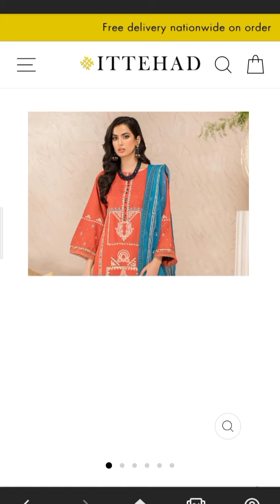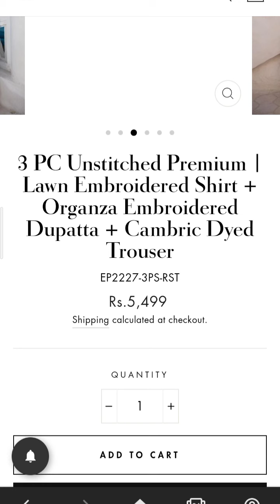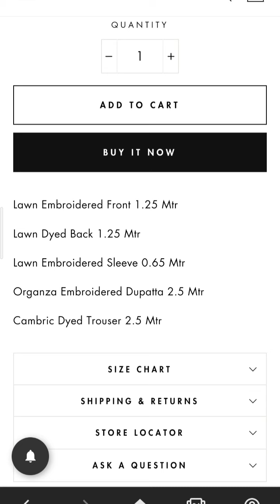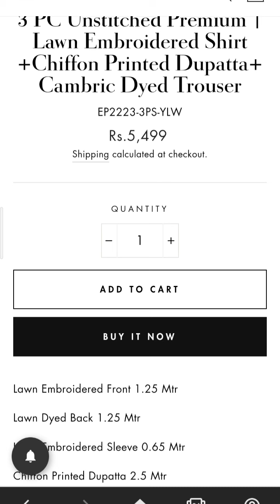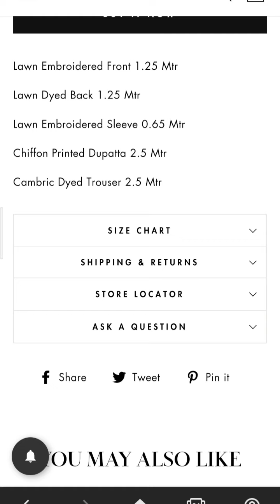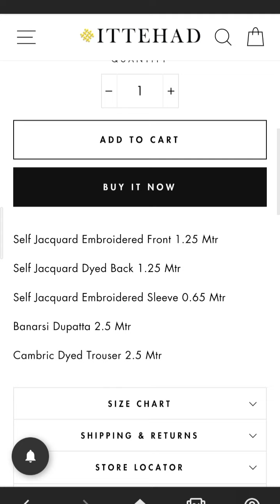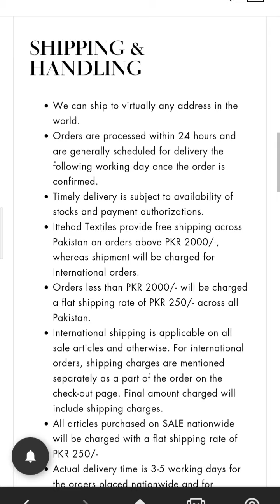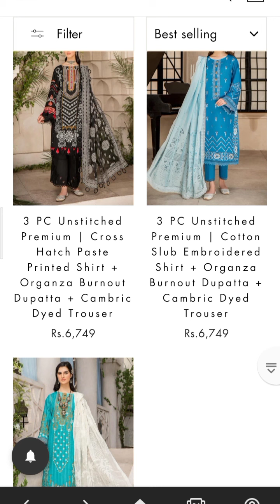Latest Women 3Pcs Embroidered collection || ittehad Women 3Pcs Embroidered Unstitched Collection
This video is all about ITTEHAD Women 3Pcs Unstitched Embroidered Collection 2022.
ittehad Women Unstitched and Ready to Wear collection 2022.
ittehad Printed Summer Unstitched and Pret Collection 2022 .
ittehad Women Unstitched And Ready to Wear collection
Printed and Embroidered 2PC, 3PC, Kurtis
Khaddar
Cambridge
Velvet
wool
Jacquard
Chicken Kari
Linen
polyester vescos
Marina